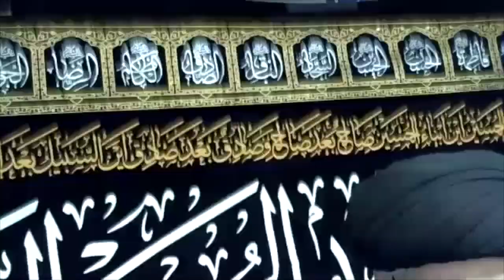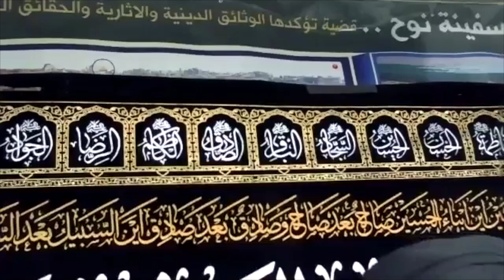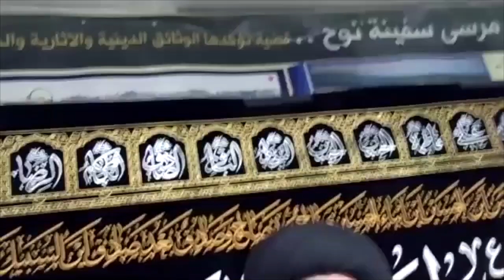سماحة العلامة المحقق السيد سامي البدري: عاشوراء في الإعلام الأموي والعباسي والإمامي